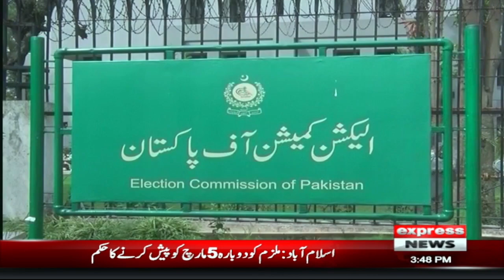Case filed against PP Leader Qadir Mandokhail | Express News